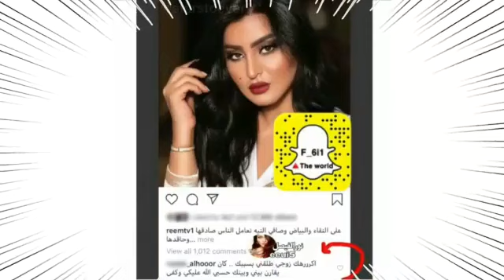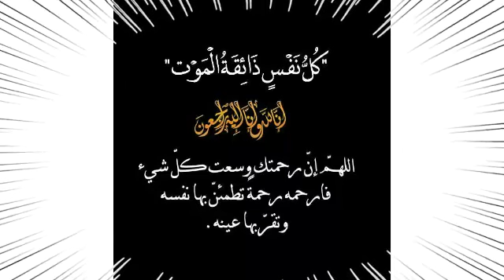كيف توفيت الفنانة ريم عبدالله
وفاة ريم العبدالله وشقيقتها في حادث مأساوي بالسعودية
تفاصيل وفاة ريم العبدالله وشقيقتها غادة بحادث في السعودية .
وفاة ريم العبدالله اليوم هاشتاج أصبح هو الأكثر انتشارا على .
تفاصيل حقيقة وفاة ريم العبدالله وشقيقتها غادة العبدالله فى ..
وفاة ريم العبدالله اليوم خبر أصبح هو الأكثر انتشارا على تويتر
سبب وفاه ريم عبدالله وشقيقتها غادة العبدالله في السعودية - ...
التفاصيل الكاملة وراء وفاة ريم العبدالله وشقيقتها في حادث

ريم العبدالله وغادة العبدالله
ريم العبدالله وغاده العبدالله
ريم العبدالله
عمر الفنانة ريم عبدالله